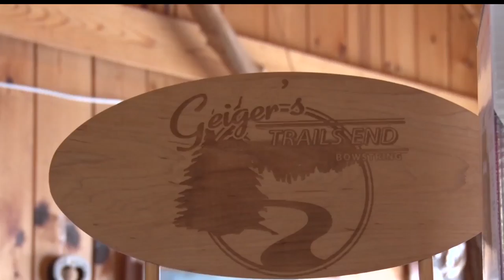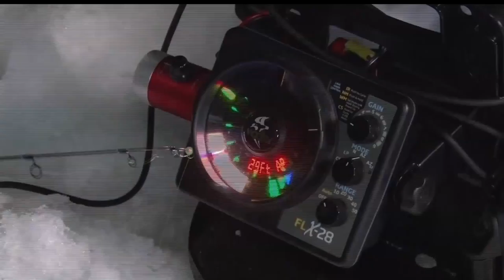Community Spotlight: Women Anglers Of Minnesota Go Ice Fishing